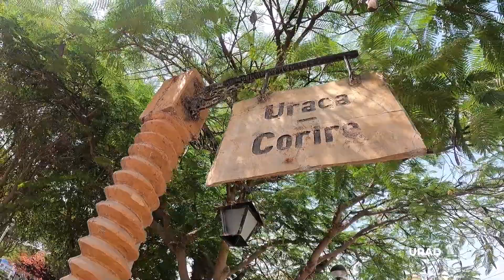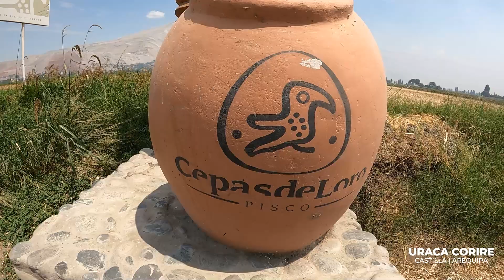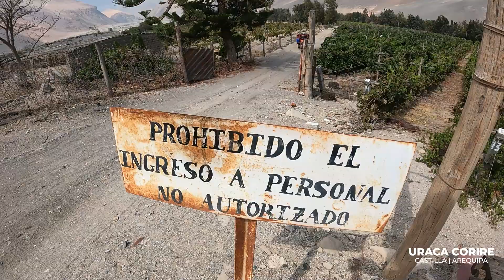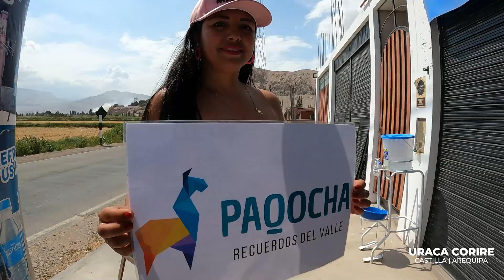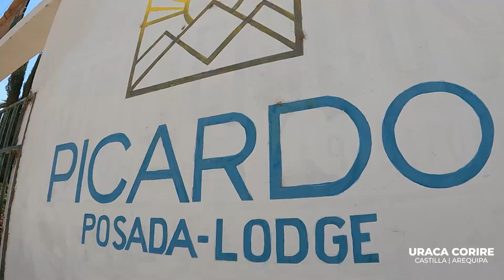Valle de Majes - Uraca | Corire